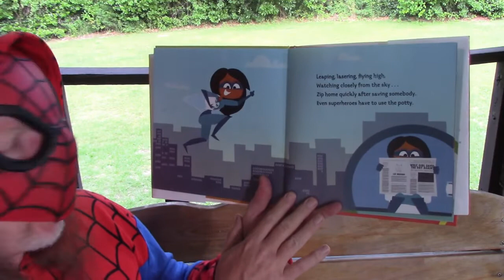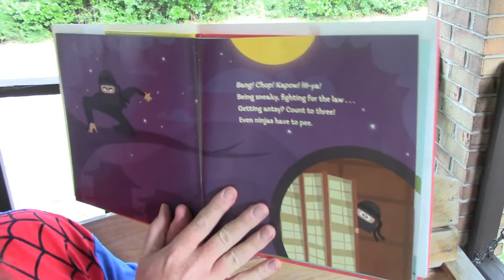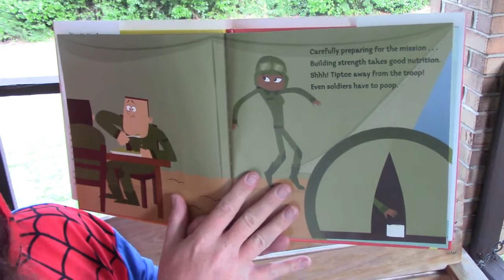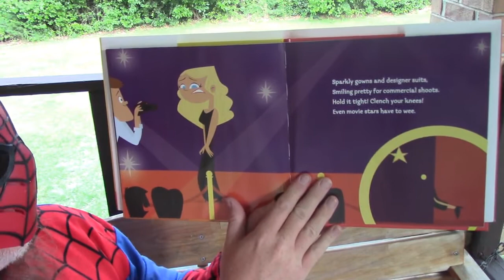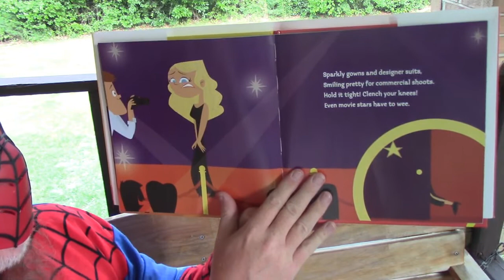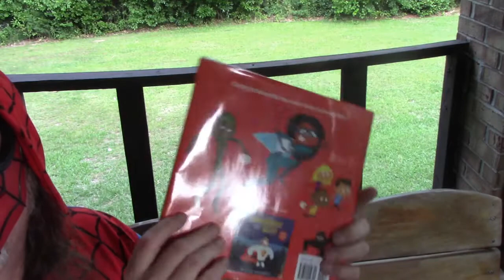A Children's Book Reading: Even Superheros use the Potty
Superhero Spider-Gampy reads a great story Even Superheros use the Potty written by Sara Crow.